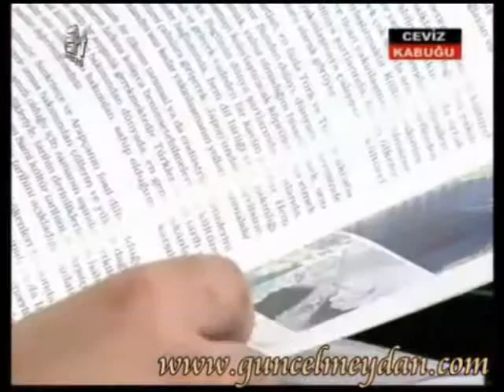Türk Varlığına Kast Eden Batılı İddiaların Özeti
Ey TÜRK Ulusu işit !!
Üstte mavi gök çökmedikçe Altta yağız yer delinmedikçe Senin ilini ve töreni kim bozabilir ?
Ey Türk Titre ve Özüne Dön !!...